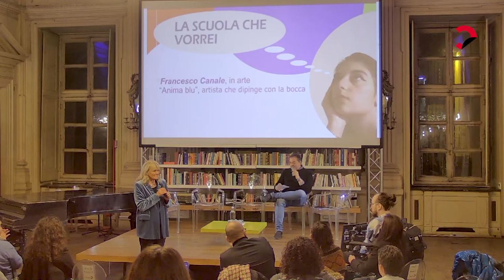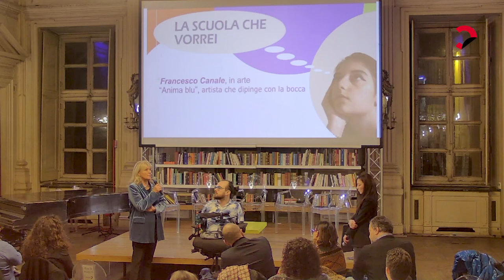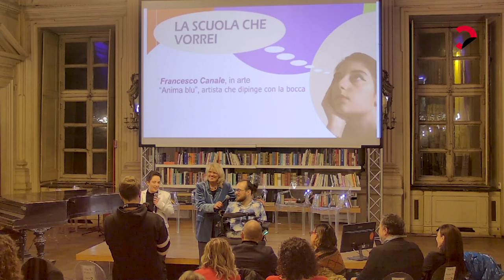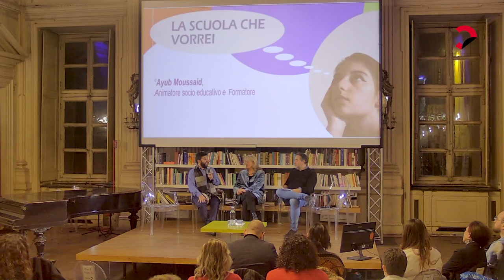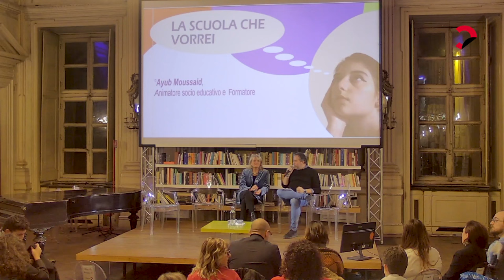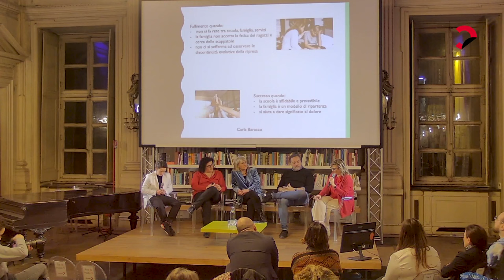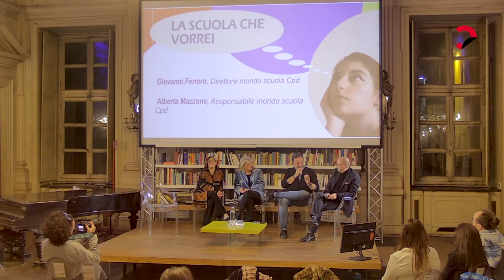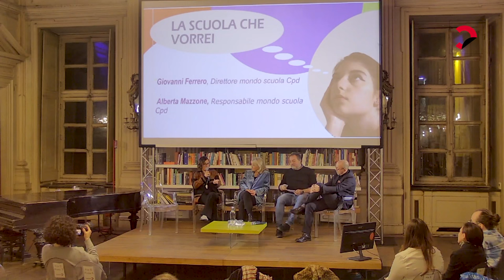L'arte supera tutte le barriere | La scuola che vorrei #3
con Antonella Accardi Benedettini, Francesco Canale in arte “Anima blu”, Giovanni Ferrero e Alberta Mazzola, modera Fabrizio Vespa

Può l’arte essere un mezzo per abbattere le barriere che ci circondano? Cosa significa inclusività nella scuola e cosa ne pensano i ragazzi e le ragazze?